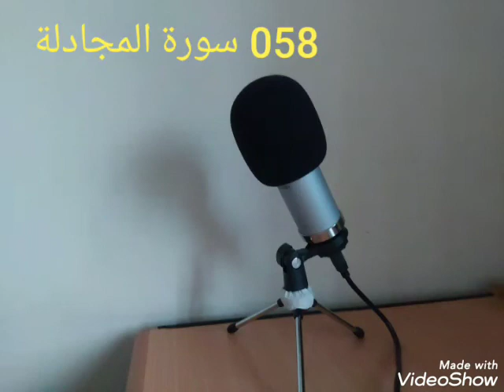058 سورة المجادلة بصوت ابو محمد